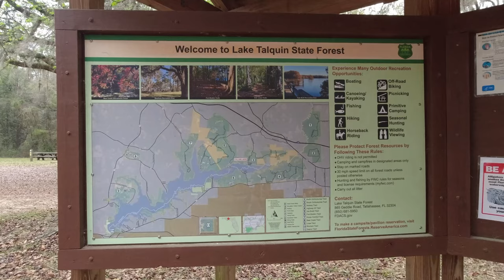Rainy Weekend Campout| Car Camping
Join us on a rainy weekend campout as we explore a new location - the High Bluff Campground on Lake Talquin. Follow along as we navigate the unexpected challenges of camping alone in the rain and enjoy a cozy campfire.